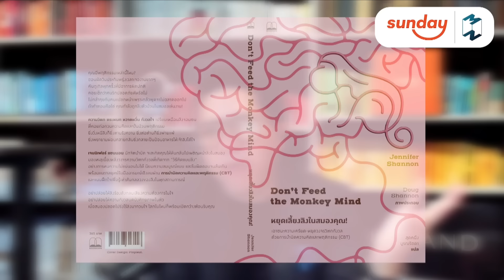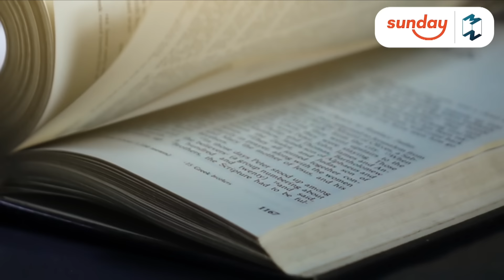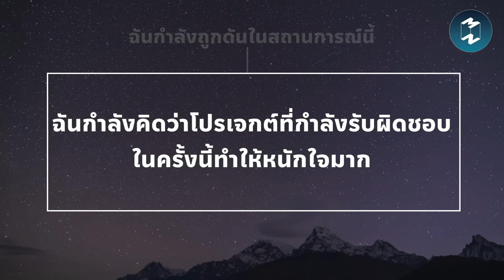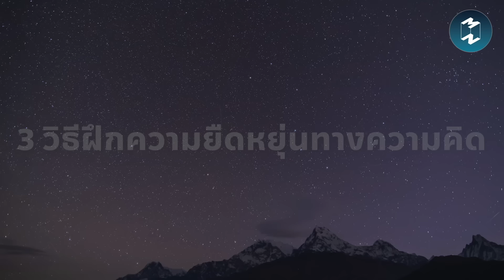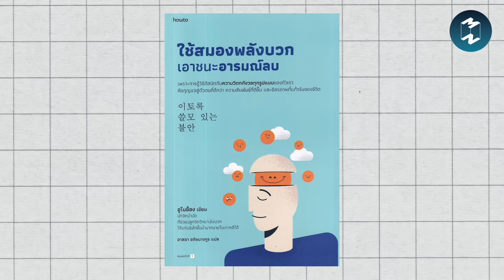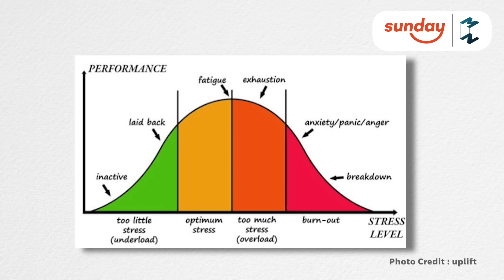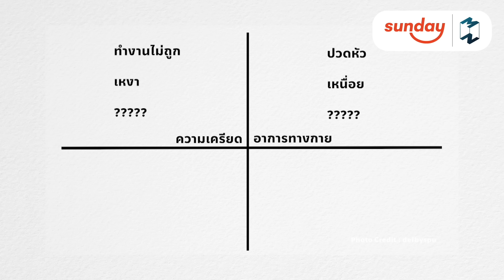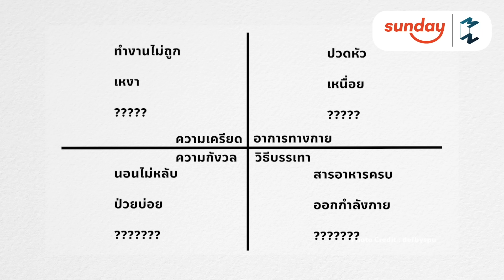7 พอดแคสต์ หยุดความคิดติดลบ เพื่อชีวิตที่เป็นสุข | Podcast Longplay MM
มัคร Mission Club | YouTube Membership ได้ที่
ชีวิตเราเต็มไปด้วยเสียงรบกวนมากมาย
ไม่ว่าจะเป็นเสียงจากคนรอบข้าง
หรือเสียงภายในหัวของเราเอง
ต่างก็สร้างความทุกข์ใจให้กับเราได้อย่างมหาศาล
จนบางครั้งถึงขั้นก่อเกิดเป็นความเครียด
ความกลัว และความวิตกกังวลตามมา
ซึ่งทำให้ความสุขในชีวิตเราเลือนหายไปเรื่อยๆ
วันนี้ Mission To The Moon จึงรวบรวม
7 พอดแคสต์ ที่จะช่วยให้เรา
รับมือกับเสียงแห่งความกลัว
และความกังวลในหัวได้ดียิ่งขึ้น
เพื่อให้เราหันกลับมาใช้ชีวิต
อย่างมีความสุขได้อีกครั้ง